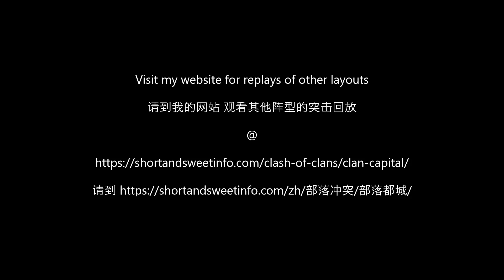2 shot Wizard Valley 5 (layout 86)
This video demonstrates how to complete Wizard Valley Level 5 in 2 attacks.

00:00 1st attack
01:15 2nd attack